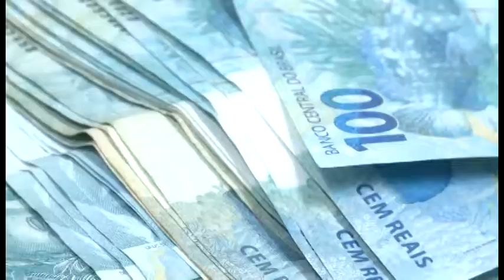GUARA NEWS 22/01/16| PRISÕES SENARC